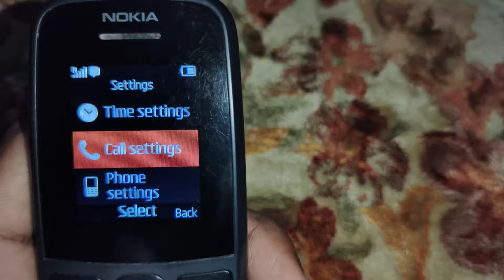Nokia keypad me unblacklist kaise kare | how to Unblacklist in Nokia keypad/Unblacklist in Nokia 105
कि Nokia keypad me unblacklist kaise kare | how to Unblacklist in Nokia keypad/Unblacklist in Nokia 105

Your Queries- 👇
1.Nokia keypad me unblacklist kaise kare

2.how to Unblacklist in Nokia keypad

3.Unblacklist in Nokia 105

4. Nokia keypad mobile me unblacklist kaise kare

5.How to unblacklist in Nokia 105

6.Nokia 105 Me unblacklist kaise karen

7.Nokia keypad Mein unblacklist kaise karen

8.Nokia keypad me unblock kaise kare

9.Keypad mobile mein unblock kaise karen Nokia 105

10.Nokia 105 Me unblock kaise karen

11.Nokia keypad mobile mein unblock kaise karte hai

12.Nokia 105 me no screening problem Kaise Sahi Kare